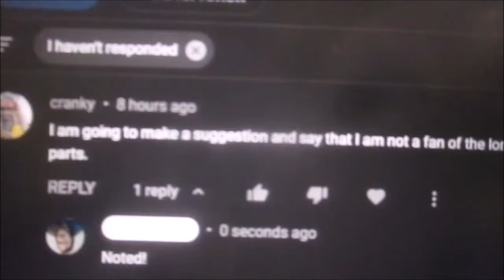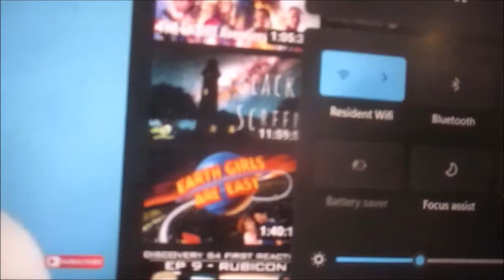FirstWorldProblems (17 February 2022) Vlog MN